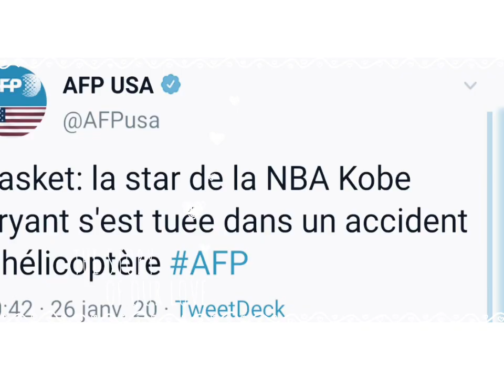DECES KOBE BRYANT: LES IMAGES INÉDITES DU CRASH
KOBE BRYANT venait d'être dépassé par rien de moins que le "King" LeBron James, au classement des meilleurs marqueurs de l'histoire de la NBA. Une statistique qui permet de mieux cerner la trace laissée par cet immense basketteur, qui a disparu, dimanche 26 janvier, dans un crash d'hélicoptère au-dessus de la ville de Calabasas, au sud de la Californie.
Selon une information de TMZ, confirmée ensuite par le Los Angeles Times et ESPN, l'ex-arrière des Los Angeles Lakers, quintuple champion NBA, voyageait à bord de son hélicoptère privé en compagnie de trois personnes, ainsi qu'un pilote. Selon le LA Times, l'appareil s'est crashé du fait d'un très fort brouillard dans la région.